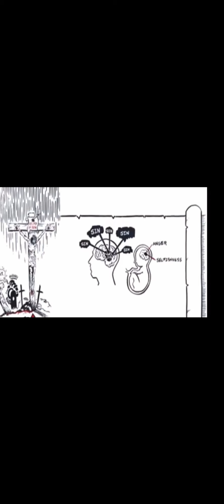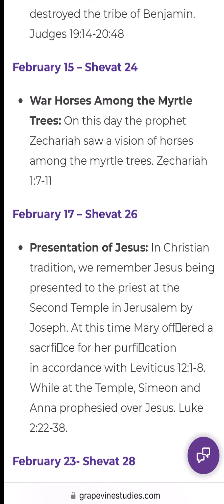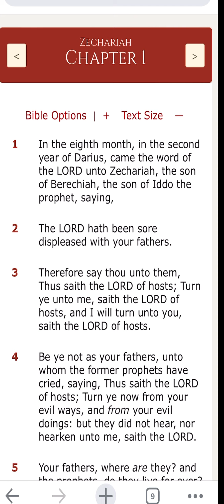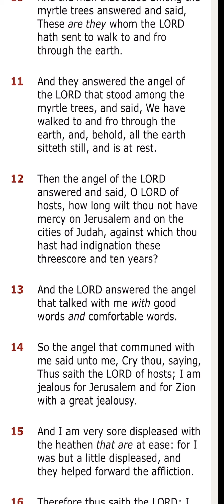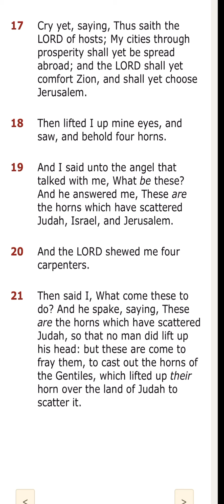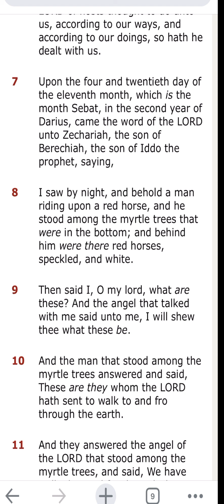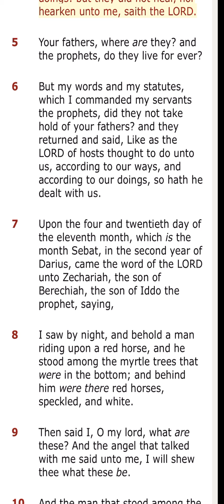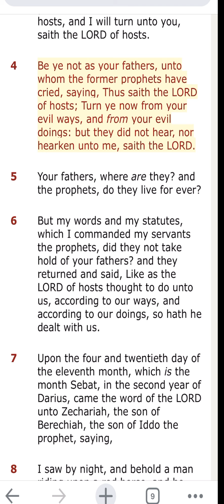shevat-24 Red Horse meaning of Zechariah and Rapture?